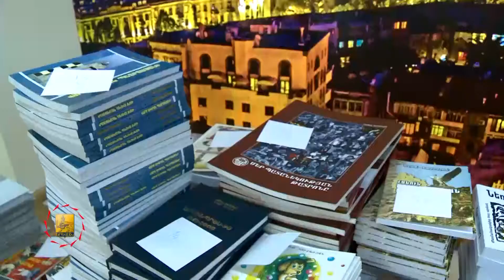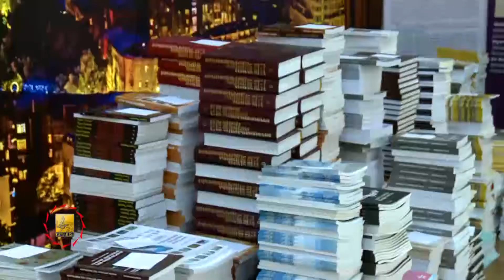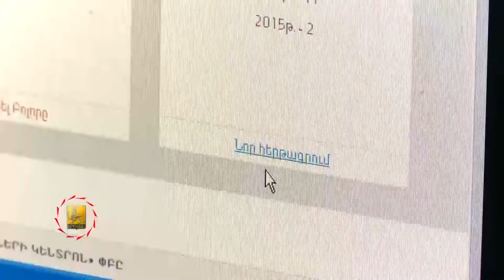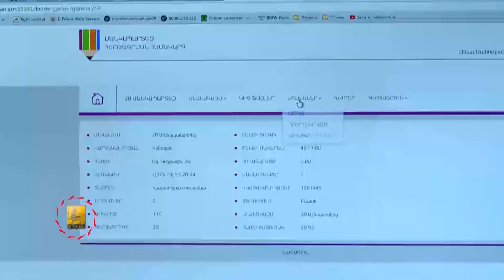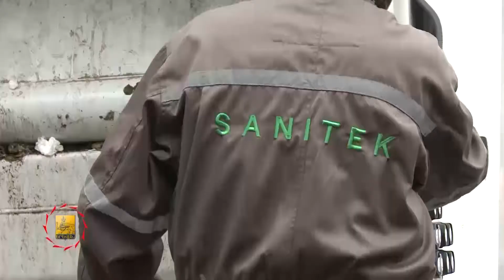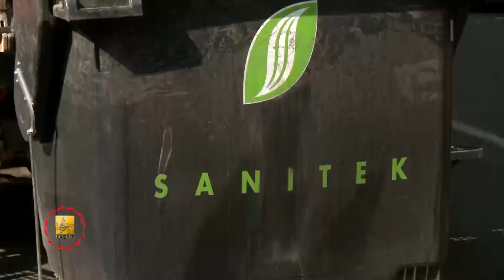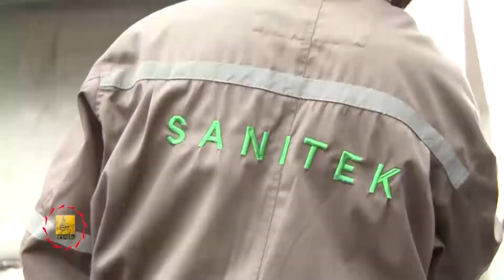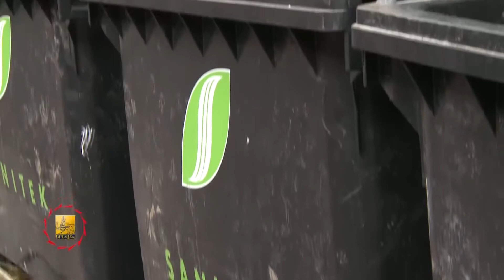ՄԱՅՐԱՔԱՂԱՔ - TV programm «Capital» - 07.11.2015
1. Շաբաթվա պաշտոնական լրահոս
2. Սանկտպետերբուրգյան այցի լրահոսից
3. Կոմիտաս վարդապետի հուշարձան՝ Սանկտ Պետերբուրգում
4. Էլեկտրոնային հերթագրման համակարգ ՆՈՒՀ-երում
5. Ծառերի էտ՝ ագրոպահանջներին համապատասխան